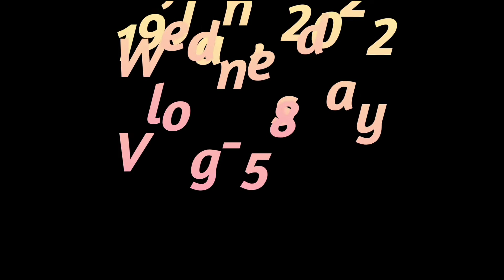Chhat pe skating 🤯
Daily vlogs,consistent vlogs,consistent videos,brother sisiter challenges,Lifestyle vlog,vlogging,teenage vlogging,teenage vlogger,Cute daily actions,must watch,Eklavya Pathre Vlogs,Daily efforts